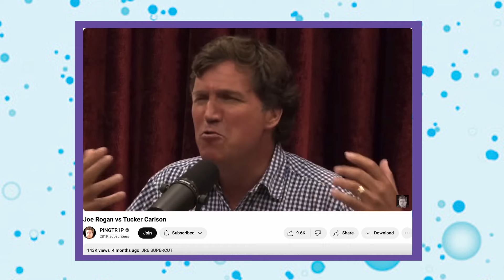Rogan's favorite editor reveals his process + AI censorship— @PINGTR1P | AH Ep 30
Ami’s House is a weekly podcast hosted by comedian and musician @aj-comedy  with co-host Michael Weber. We schmooze with our favorite artists and thinkers about comedy, politics, and all things Jewish.

If you haven't heard of @PINGTR1P, then you don't watch enough @joerogan. We've been dying to talk to him forever, and we finally got the chance.